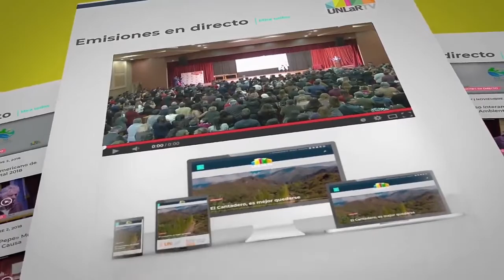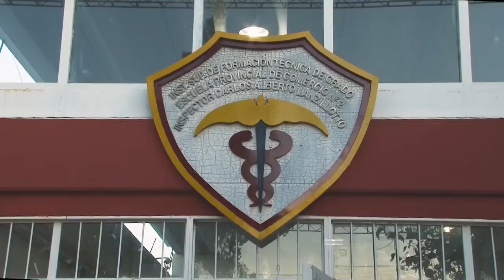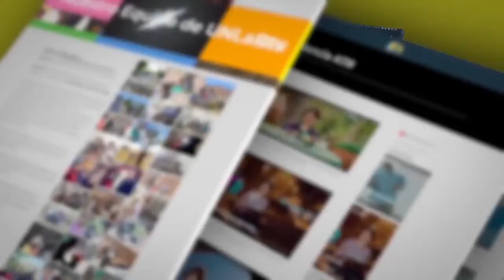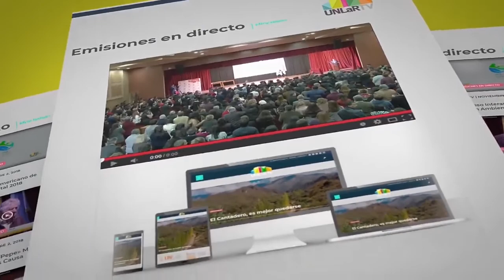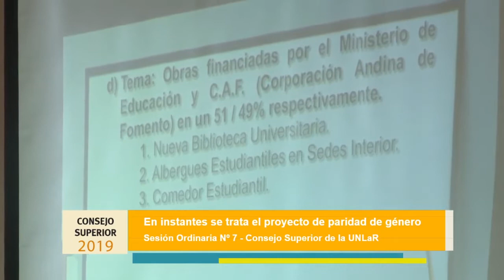Debate paridad - UNLaR pionera: será la primera en implementar la paridad en La Rioja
La igualdad en la participación se aplicará en las próximas elecciones. Se aplicará para cargos electivos en órganos colegiados, y en la fórmula rector/ra – vicerrector/ra deberá incorporar al menos una mujer. Además propone la integración del colectivo LGBTIQ en órganos del gobierno universitario e insta a organizaciones gremiales y estudiantiles a incorporarla en sus espacios.